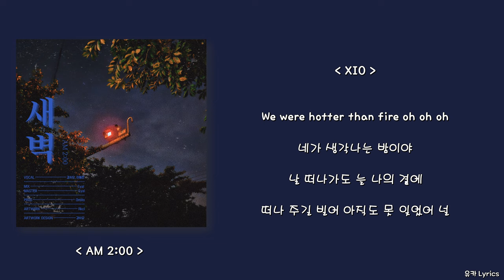강시오 (XIO) - 새벽 2:00 (Feat. 이동현)/Lyrics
Lylics by 강시오, 이동현
Recorded by 강시오, 이동현
Composed by 강시오, 이동현, Bellow K
Arranged by 강시오, Omito
Mixed by Eyal
Mastered by Eyal
Artwork by Rkcl
Artwork Design by 강시오